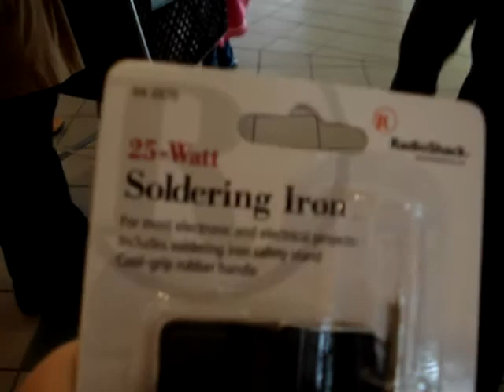Merry-Go-Round...in skirts.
[EDIT]: Sorry for the crap lighting.[/EDIT]

Haha Carolyn and I were being really hyper today. We were doing radome shiz ALLLLL day.
 Haha enjoy!! XD